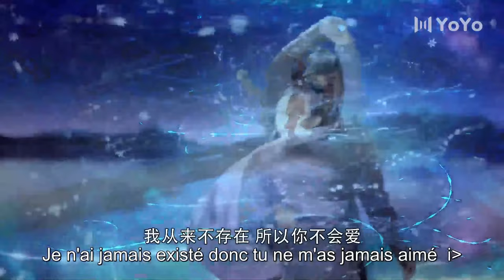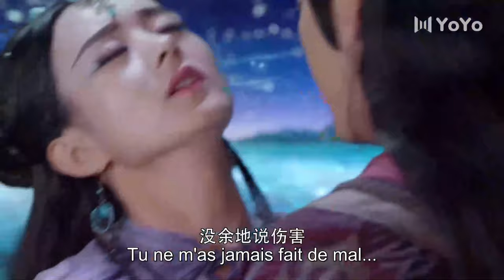Zhao Liying a pris l'initiative de l'embrasser💕 La Légende de Zu YoYoFrenchChannel ChineseDrama